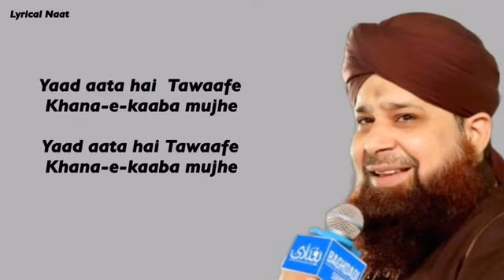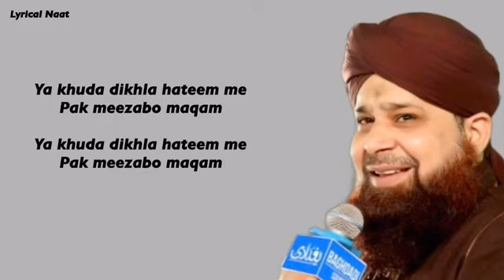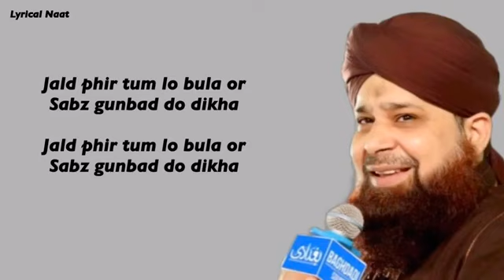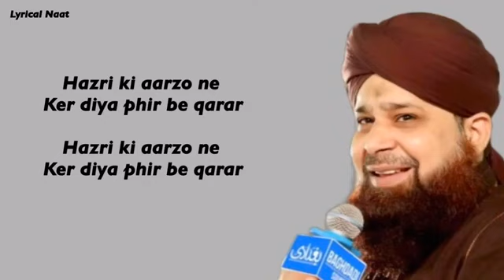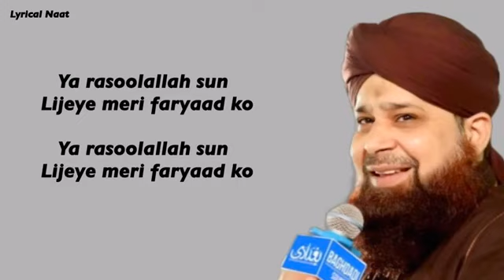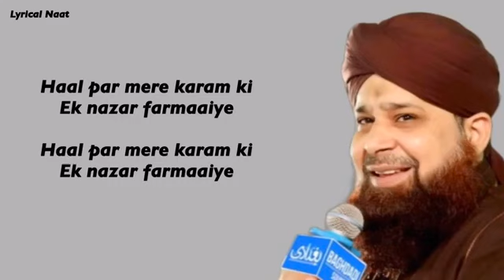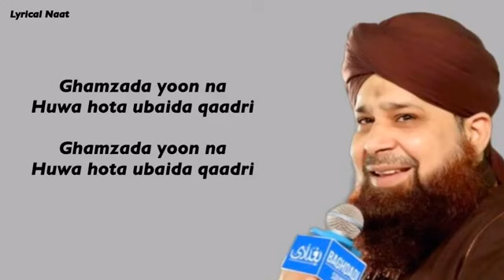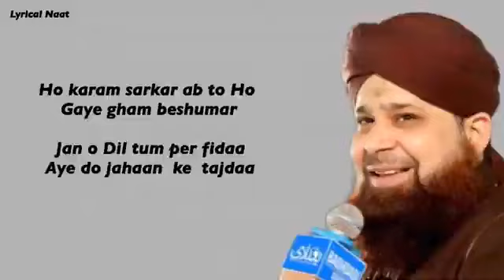Ho karam sarkar ab to ho gay gham be shumaar ||Owais Raza Qadri naat lyrics